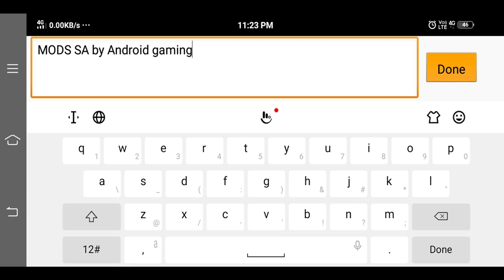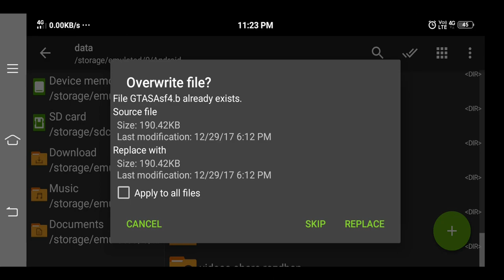Discover the Ultimate Shortcut in GTA SA | Skip All Missions Now!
Earn 100+ dollar per month :-
(sign in and share your links)

Other Mods :-

Basic Installation

PC Specifications

16 DDR4 3200 RAM
240 Solid State Drive
GeForce GT 1660 super 6GB DDR6 Graphics Card
650w Power Supply

gta sa,
gta samp.